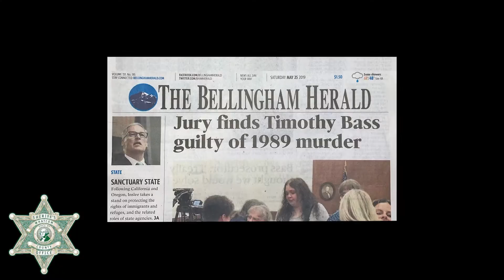WCSO CHIEF KEVIN HESTER RETIRES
On December 25, 2021, Chief Kevin Hester retired from the Whatcom County Sheriff's Office after 30 years of service.